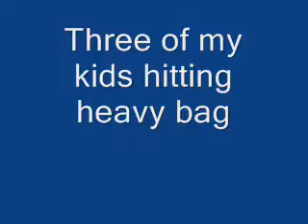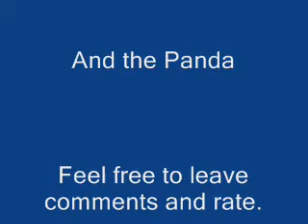Heavy bag hitting 3 comp.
me and 3 of the kids just playin.